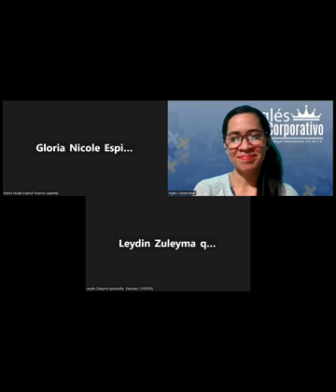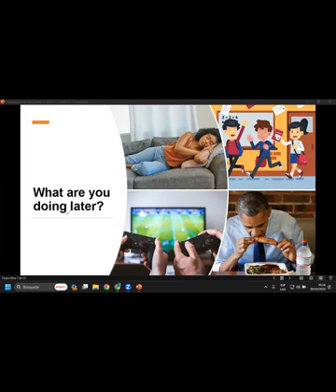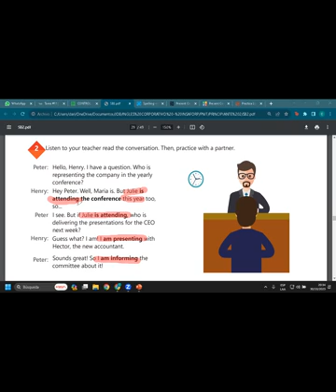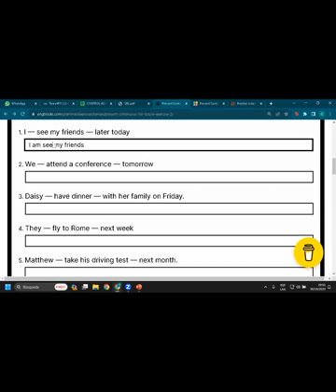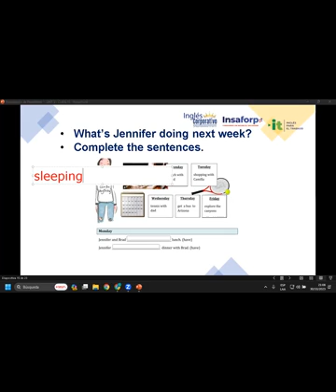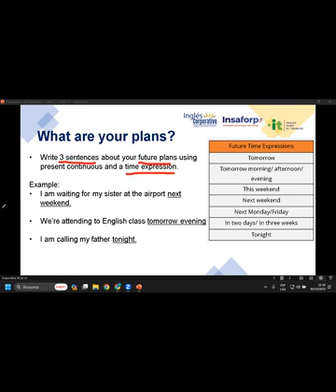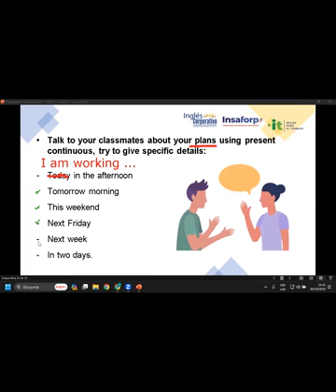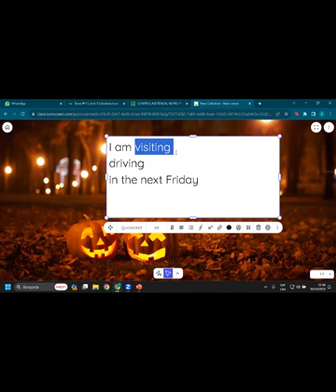SESION 11-30/10/2023-IC29750-0003-2023-RIVERA-PRESENT CONTINUOUS FOR FUTURE EVENTS